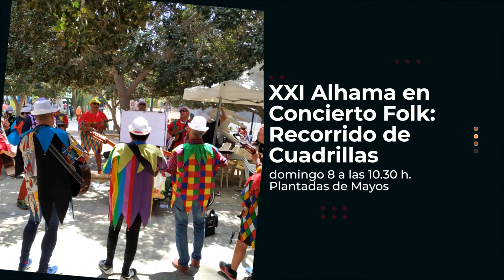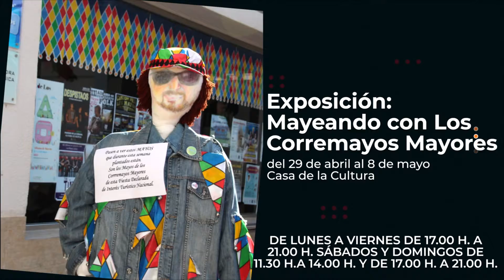Agenda especial Los Mayos 2022 (parte 3)